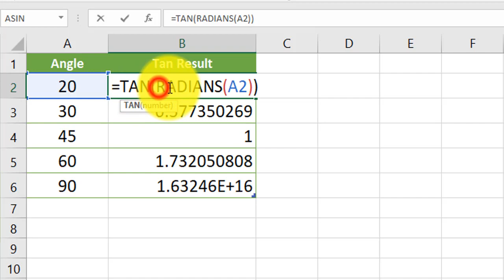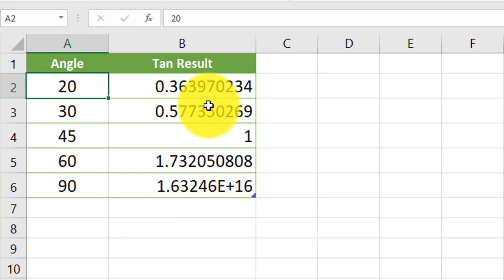How to use Tan Function in Excel in Urdu | Excel Functions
In this video you will learn  How to use Tan Function in Excel in Urdu/Hindi.